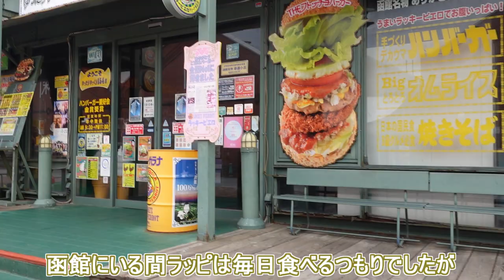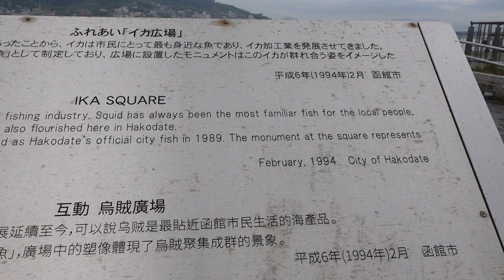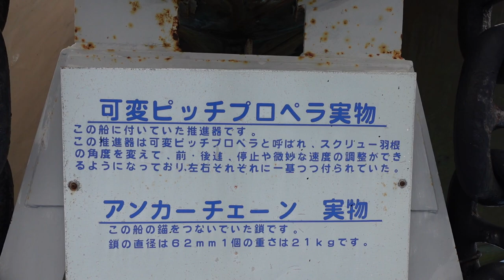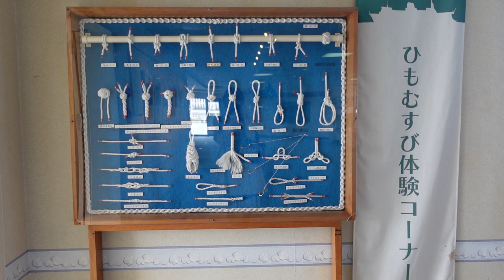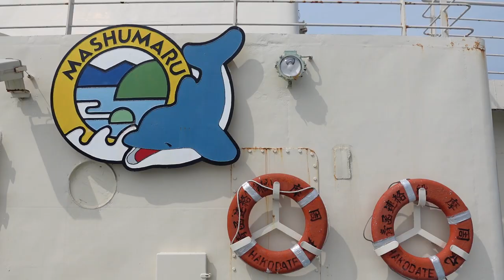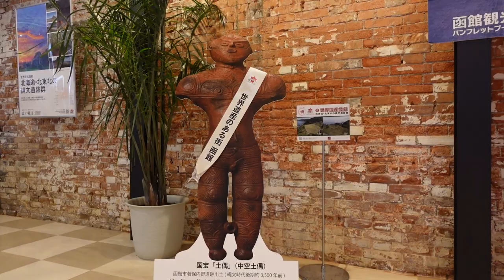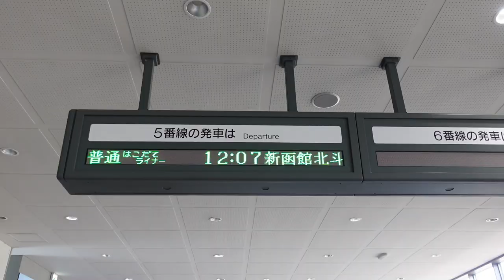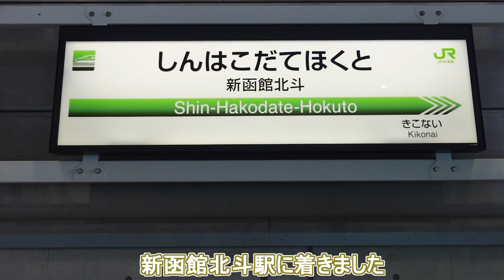【元道民の函館観光】摩周丸と最終日【Part 6】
2022年5月10～12日　北海道函館市に行きました

【使用音源】
 DOVA-SYNDROME
　・旅の朝
　・Hop_and_jump
　・にぎわう港町
　・港町
　・青空トリップ